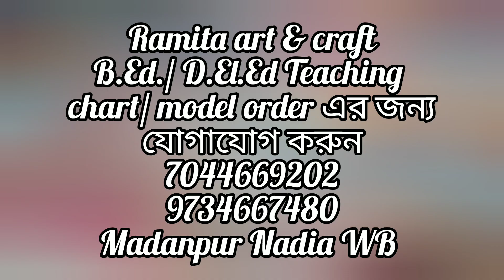TLM for teaching aids। শাক পাতা তরকারি খাওয়া খুব দরকারী। vegetables craft। D.El.Ed Teaching